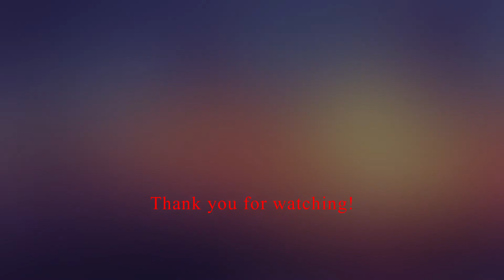First LHB Run of Vivek Express | 15906 Dibrugarh - Kanyakumari led by UDL WDG-3A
15906 Dibrugarh - Kanyakumari Vivek Express hauled by UDL WDG3A #13657, captured at Deepor Beel, Assam.
UDL WDG-3A
First LHB Run
Vivek Express